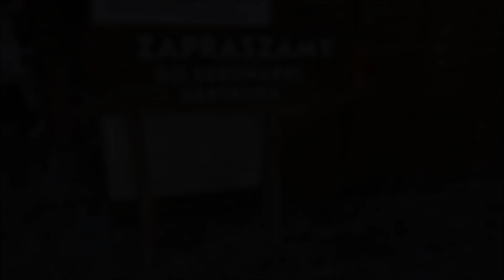FISH PARK RYBOŁÓWKA 🐠 IN MIKOŁÓW UND TOPOLA TEKLA 🚪 IN CHUDÓW ▹ POLEN VLOG #4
Wir machen zwei Ausflüge. Einmal besuchen wir den Bauernhof Rybołówka in Mikołów und zum anderen die Sehenswürdigkeit Topola Tekla in Chudów.

⬇️ SOCIAL MEDIA ⬇️

📷 INSTAGRAM • TheCameronxoxo
💙 FACEBOOK • TheCameronxoxo​
🐤 TWITTER • TheCameronxoxo
🎵 TIKTOK • TheCameronxoxo​
👻 SNAPCHAT • TheCameronxoxo
👗 VINTED • Cameronxxx

▪️ INFOS ▪️

🎥 KAMERAS • Canon Legria Mini x & Canon Powershot G7 X​
🖥 EDITING • Movie Maker & Magix
🧥 KLEIDERGRÖSSE • 46/48
👠 SCHUHGRÖSSE • 37/38
📏 KÖRPERGRÖSSE • 1,67m
Love 💜
Danke für Eure Zeit!
xoxo Cameron ♡